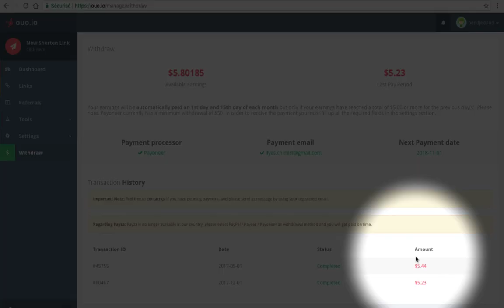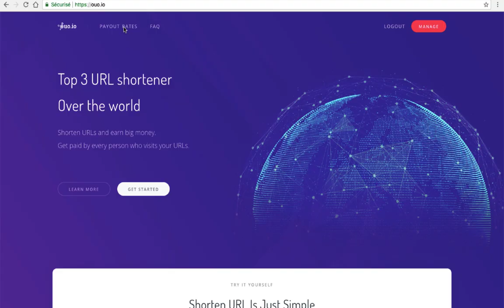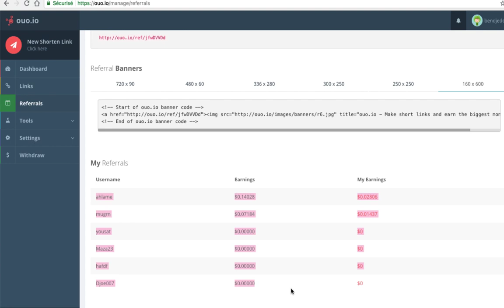شرح أفضل المواقع الربحية لإختصار الروابط ouo.io